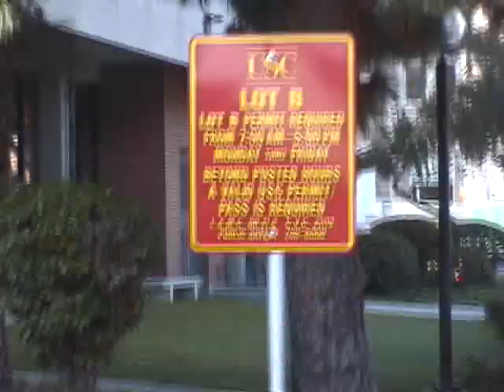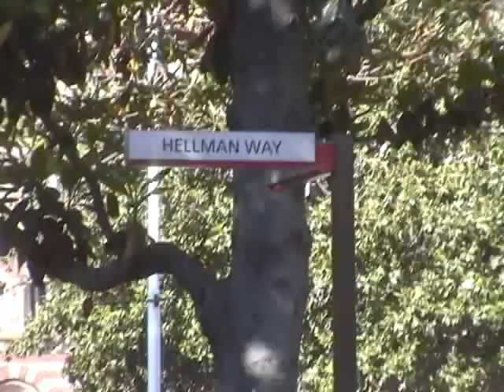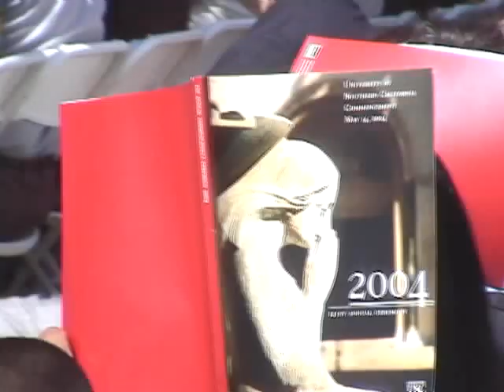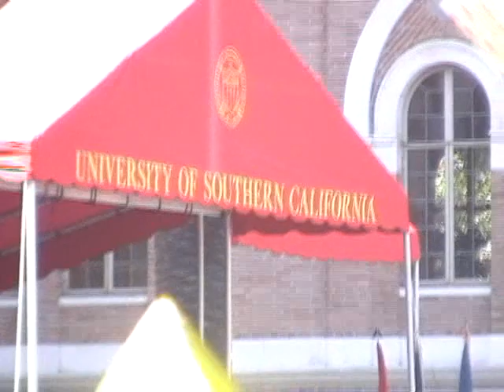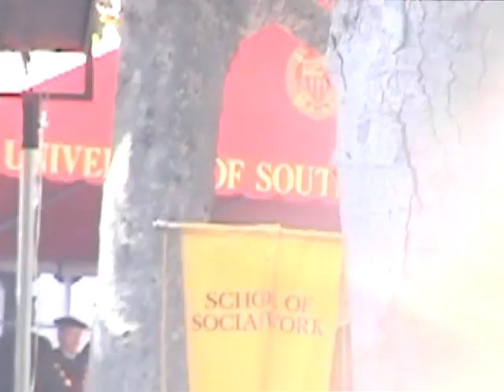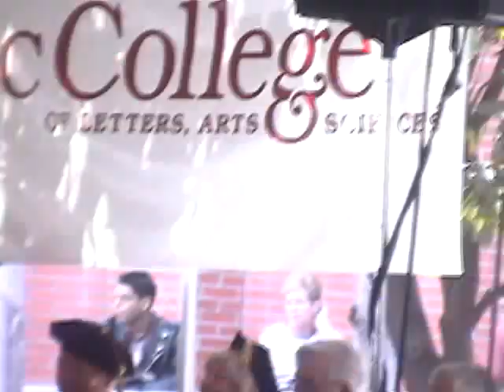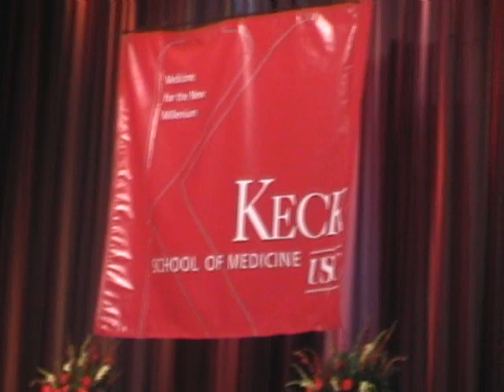20040514 to 20040516 SUMIT RANA MD GRADUATION- TAPED 1:02:32- Personal Home Videos-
20040514am0808 to 20040516pm0522MDV  .wmv - 0:00 SUMIT RANA  MD GRADUATION- 4 MIN: COMMENCEMENT- 22 Min: Families congratulating- 25 Mn: Lunch Party-
DETAIL: 00: IN HOTEL GETTING READY- SUMIT APT SD- 4 MIN: COMMENCEMENT- 22 Min: Families congratulating- 25 Mn: Lunch Party- 30 Mn: Faculty Dinner- 54 Diploma Certificate Giving ceremony--